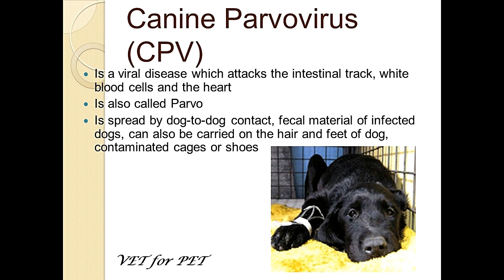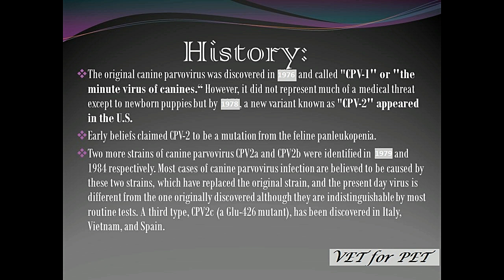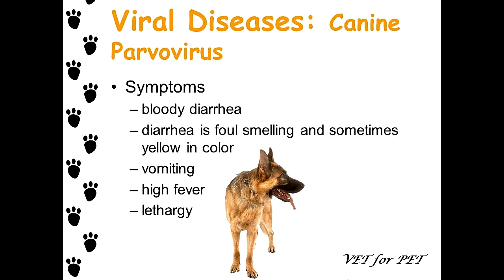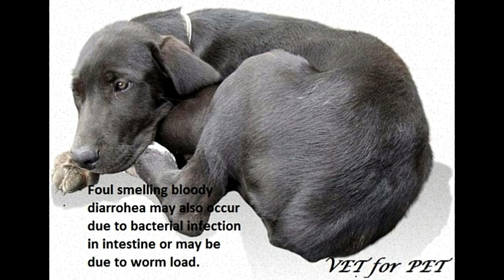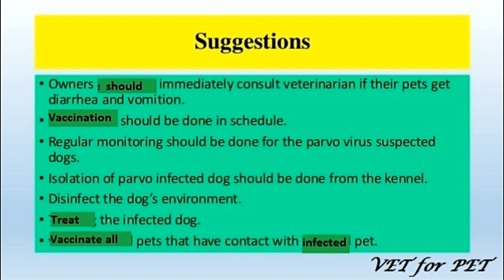Parvo Virus Infection in Dogs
Parvo is highly contagious viral disease and is spread from dog to dog by direct or indirect contact with their feces. Vaccines can prevent this infection, but mortality can reach 91% in untreated cases. Treatment often involves veterinary hospitalization. Canine parvo virus may infect other mammals including foxes, wolves, cats, and skunks; however, it will not infect humans.